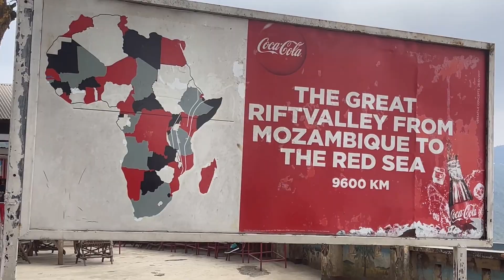Masai Mara July 2022 | Masai Mara game drive | Masai Mara game reserve